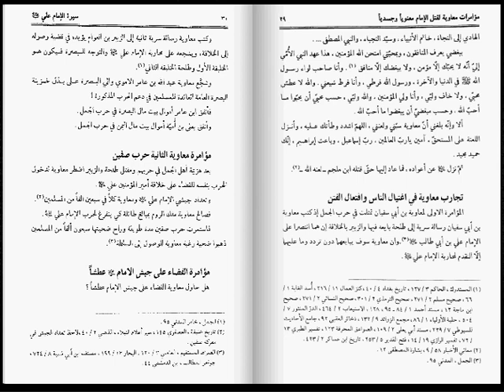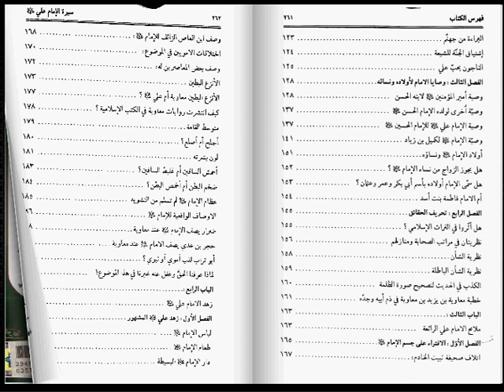للتحميل💾: كتاب هل قتل معاوية عليا ً ؟ للمفكر الإسلامي الدكتور نجاح الطائي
لتنزيل الكتاب كاملا ً بصيغة تقليب إلكتروني (كالورقي)
 ــــــــــــــــــــــــــــــــــــــــــــ
 الكتاب : هل قتل معاوية عليا ً ؟
 المؤلف : المفكر الإسلامي الدكتور نجاح الطائي
  الناشر : دار الهدى لإحياء التراث - لندن
الطبعة  : الأولى 1425 هـ - 2004 م
 المصدر الإلكتروني : الروضة الحيدرية
 ملاحظة : الملفات مضغوطة تحتاج لمرة واحدة برنامج فك ضغط.
 رابط تنزيل برنامج فك الضغط ( مجاني )
 ( لا تنسوني من الدعاء /  أخوكم )